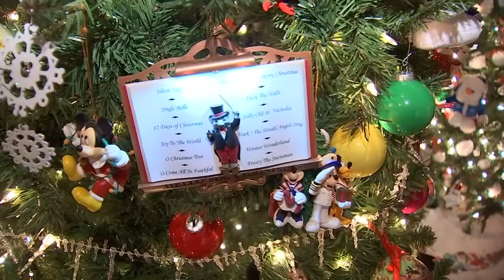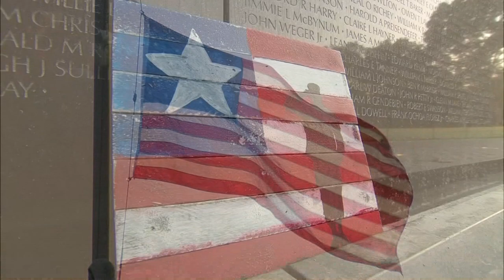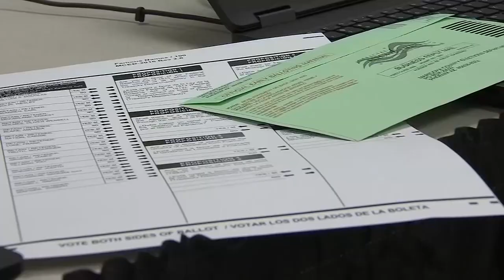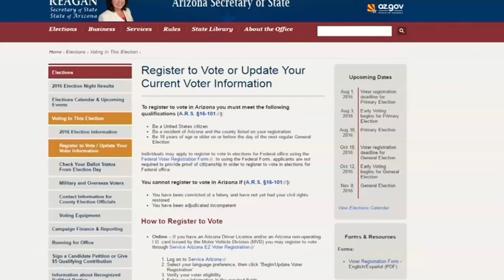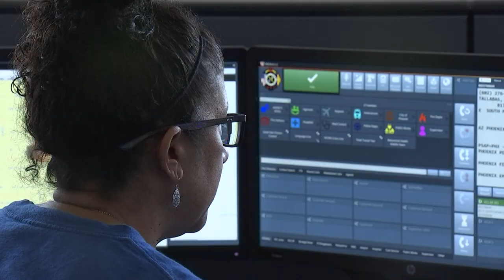Hunter V Norris - News Photographer and Editor Demo Reel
News photographer and editor demo reel for Hunter V Norris of 3TV/CBS 5 News - Arizona's Family.